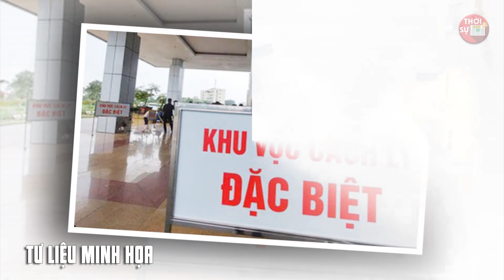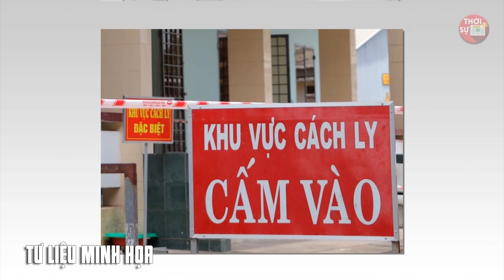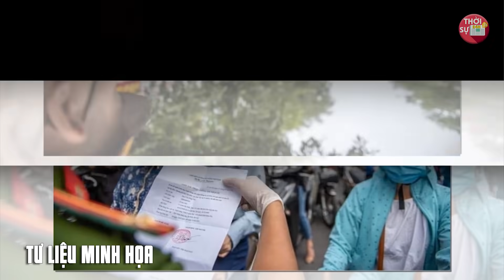Tin Khẩn Covid-19 Chiều 7/10: 1 Tin Vui Và 1 Tin Rất Buồn